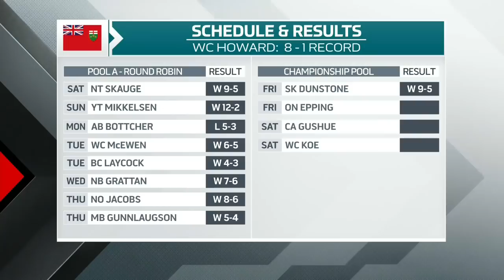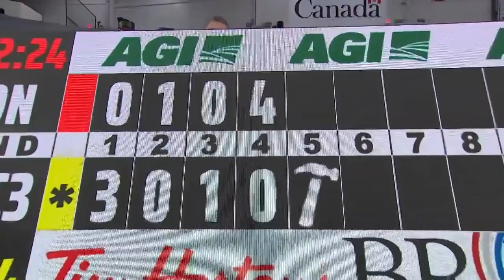Draw 20 - 2021 Tim Hortons Brier - Epping (ON) vs. Middaugh/Howard (WC3)